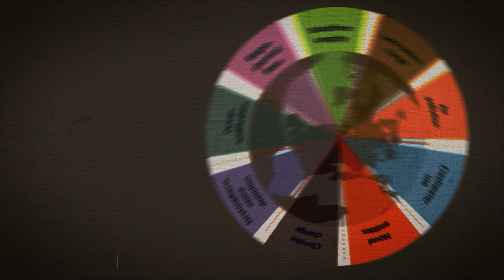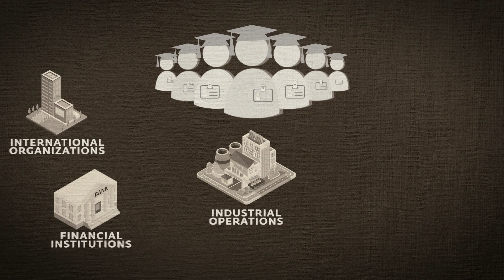New Undergraduate Program Alert!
The AUA Akian College of Science and Engineering is pleased to announce the launch of a new undergraduate degree program, the Bachelor of Science in Environment and Sustainability Science (BSESS), set to begin in Fall 2023.